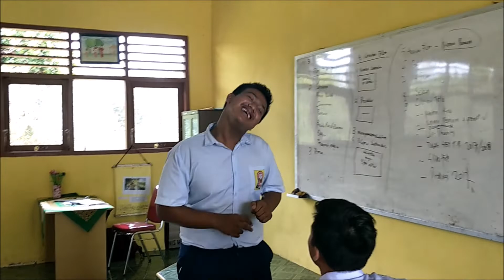AKU GURU YANG MENGENANGMU - CATATAN AKHIR SEKOLAH SMPN 2 SIMPANG RIMBA ANGKATAN 2018